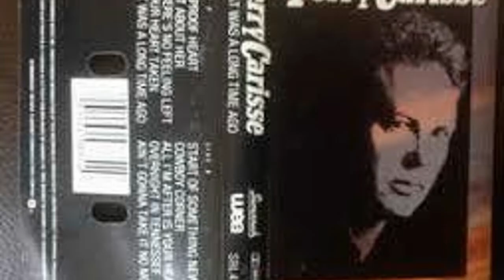Terry Carisse - I'm Going Out Dancing With You